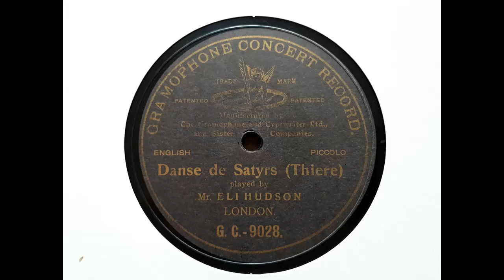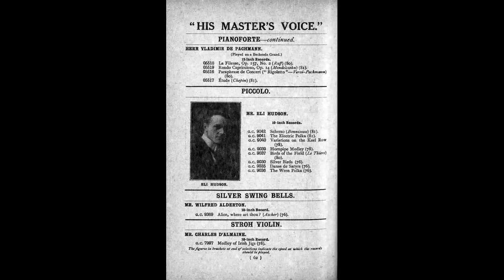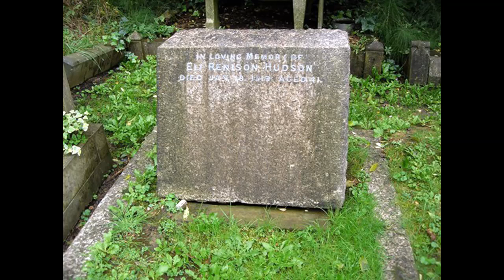Eli Hudson (piccolo) - Danse de Satyrs (Thiere) (1903)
Eli Hudson was born Eli Hudson Rennison in Worsley, Lancashire, in 1877. He was the son of John Capstack Hudson (a piano tuner and violinist) and Emma Rennison, who eventually married in 1891. In the meantime, Eli was known as Eli Rennison Hudson, and formally adopted that name in 1905. (By then, his mother had died and his father had remarried.)

Hudson studied flute and organ at the Royal College of Music, where he was regarded as 'an artist of outstanding merit' who had 'extraordinary executive ability' on the flute and 'a beautiful tone.' It was little surprise to his colleagues that he became first flute in the London Symphony Orchestra. He also held teaching posts at the RCM and at the Military School of Music, Kneller Hall.

On 30 March 1899, he married Welsh soprano Eleanor Jones (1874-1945). The couple had three sons, Richard, Hubert and Alfred.

As well as having a career as an orchestral musician and teacher, Hudson together with his wife and sister Winifred formed a trio, which performed on the music halls with considerable success. Instead of her usual 'Eleanor Jones-Hudson,' his wife became 'Olga' and Winifred called herself 'Elgar,' thus they were billed as 'Eli, Olga and Elgar Hudson.' As such, they made a number of recordings, which supplemented numerous solo recordings by Hudson (principally as a piccolo soloist) and Eleanor.

Hudson enlisted in January 1917 and subsequently served with the Royal Garrison Artillery. He returned home to England after the Armistace, but was in poor health. He was admitted to the Royal Alexandra Military Hospital in London, where he died of cancer on 18 July 1919. He was buried in the Military Section of Highgate Cemetery.

One hundred years after his premature death, Hudson's artistry deserves to be appreciated by a new generation of listeners. His recordings have been written of as displaying 'his clean articulation, perfect intonation and brilliant, even scale passages.' Charles le Thiere's 'Danse de Satyrs'--recorded on 20 May 1903--shows all of these things and more. The quality of Hudson's playing and the excitement it generates is simply breathtaking.